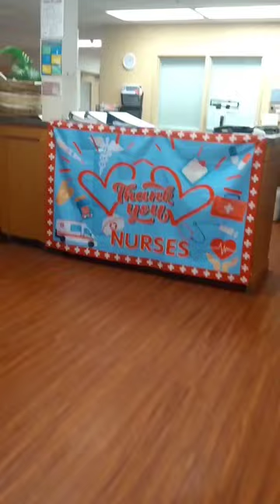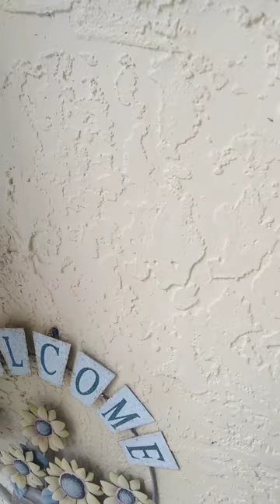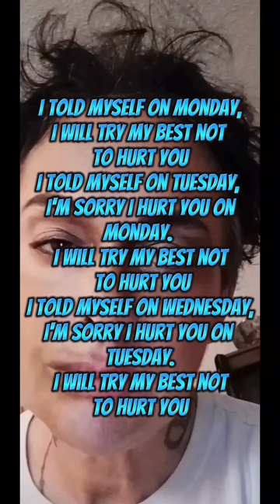Free movie- "BETWEEN CLOUDS" starring Melissa Moore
Opioid addiction is becoming too common today. This movie was dedicated to all those who have lost their lives, and those still fighting for their lives. You are not alone. May you never give up the struggle in saving yourself...
" If I just live a second of each day, it will be worth all those hours spent playing dead" ...ML